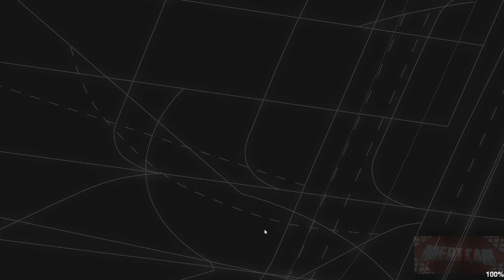HONG KONG HAVALİMANI MİNİ AİRWAYS 15. BÖLÜM TÜRKÇE GAMEPLAY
Mini Airways oyunun 15. bölümü ile karşınızdayım. Oyunun konusu  Mini Airways, hava trafik kontrolörü olarak rol aldığınız gerçek zamanlı bir yönetim oyunudur. Uçaklara kalkış ve iniş için izin verin, yönlendirin ve en önemlisi çarpışmamalarını sağlayın! Londra, Tokyo, Şangay… HTK becerilerini dünya çapındaki çeşitli haritalarda test et!

Mini Airways Türkçe Oynanış Videosunda , Mini Airways Nasıl Oynanır Sorusunun Yanıtını Aradığımız , Mini Airways Kendiliğinden Türkçe Dil Desteğine Sahip Bir Yapım. Mini Airways Çeşitli Havalimanlarında Çeşitli Uçakları Güvenli Noktalara Götürüyoruz Ve Gelen Uçakları Havalimanımıza İndiriyoruz. Mini Airways İlk İzlenim Videosunda , Mini Airways Normal Modunda İlerliyoruz. Mini Airways Türkçe Oyna Serimizde , Eğlenceli Zaman Geçirmeniz Dileğiyle , Keyifli Seyirler

Kanalımda Birbirinden Eğlenceli Oyun Videolarını İzleyebilir Ve Zamanınızı Daha Keyifli Geçirebilirsiniz.